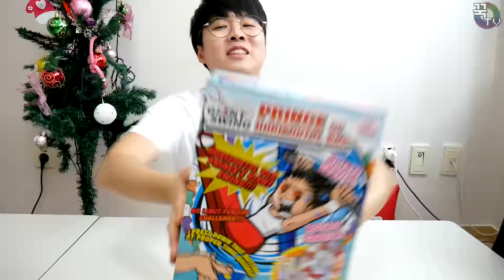철봉의왕자 장난감! 겁나꿀잼ㅋㅋ 포즈ㅋㅋ (아리가또주의) [ 꾹TV ]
오늘 소개해드릴 장난감은 핫한 장난감 '철봉의왕자' 입니다.
철봉의 왕자 장난감은 철봉에 장난감 사람을 매달아서 버튼으로
조작하여 빙글빙글 돌다 착지를 하는 장난감입니다.
정말 완전 꿀잼이어서 깜짝 놀랐어요 ㅋㅋㅋㅋㅋㅋ
가격도 저렴한 편이고 친구들과 복불복할때나 벌칙정할때
너무너무 좋을듯한 장난감입니다.
착지를 깔끔하게 했을때 그 쾌감은 정말..말이필요없습니다ㅋㅋ
철봉의왕자 구입하실분들은 참고하시고 구입해주세요^^
감사합니다.♥

감사합니다.